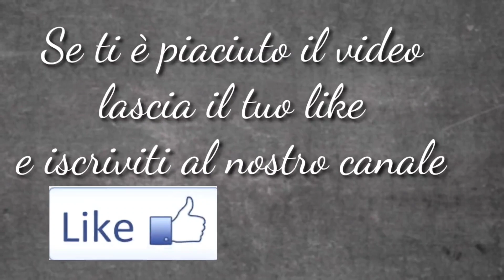Sofficiotti fatti in casa | ricetta facile e veloce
I sofficiotti, sono fagottini croccanti, salati ripieni di quel che più ci piace, a noi mozzarella e pomodoro oppure scamorza e prosciutto cotto…Prima di scoprire questa ricetta li compravo raramente, perché mi davano la sensazione di un cibo poco sano, adesso che gli ingredienti li posso scegliere io, devo dire che li faccio abbastanza spesso e che quando li faccio…. li farcisco con tante farcie e li surgelo, in modo da avere una cena veloce quando non ho molto tempo durante, la giornata. Ne vanno matti anche i miei bambini, e non nego che ne andiamo matti anche noi adulti.

➡️ Vuoi ricevere aggiornamenti con Telegram?